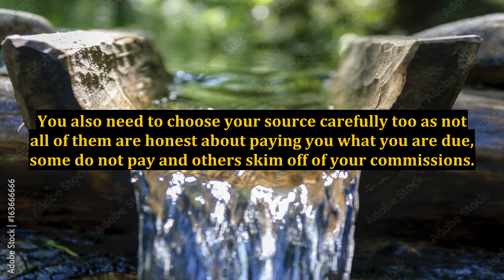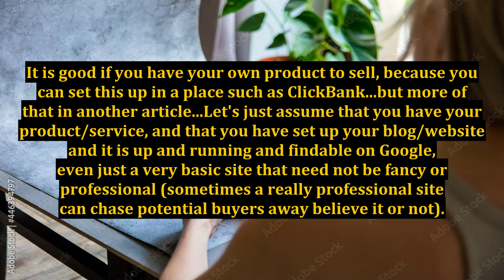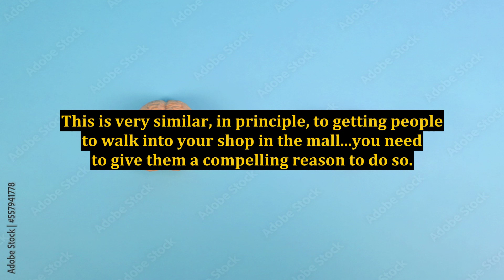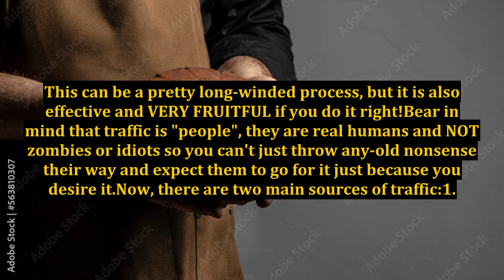Internet Marketing For Beginners: How To Get Traffic